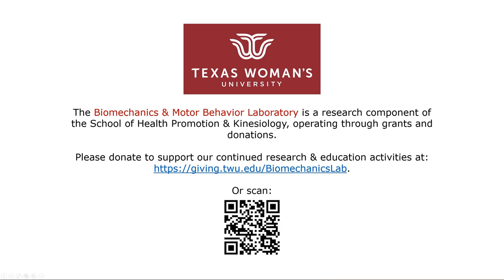2023-06-08 Reprogramming: Matt G (35 yo) Part 1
For the list of the Kwonified Professionals in your area, go

To purchase a swing rope or balance board in Korea, contact (한국내 스윙로프/밸런스보드 구입처)